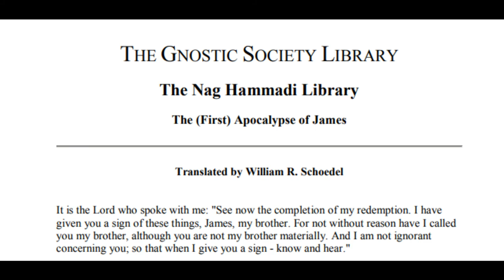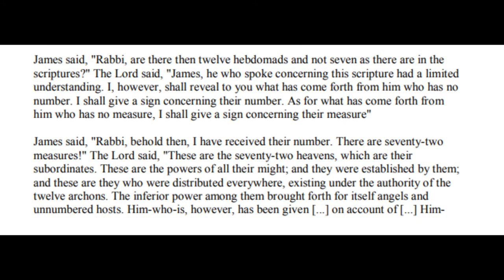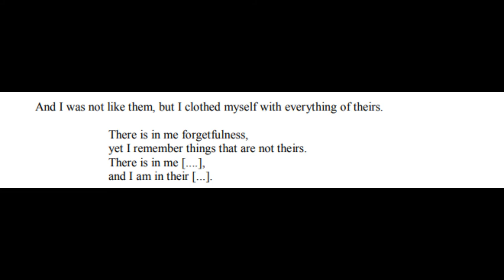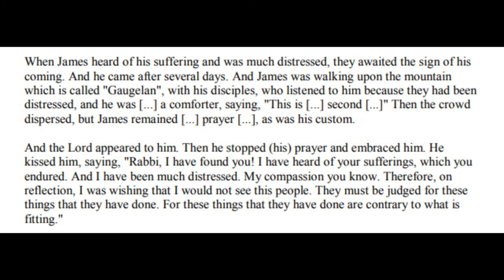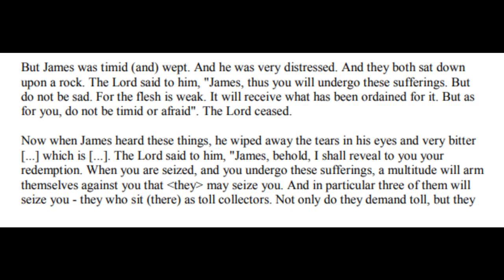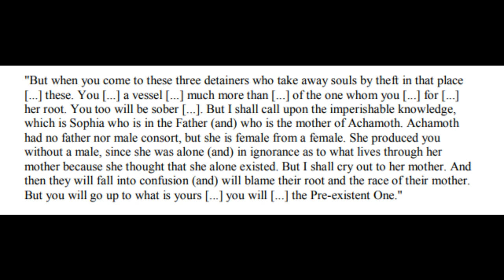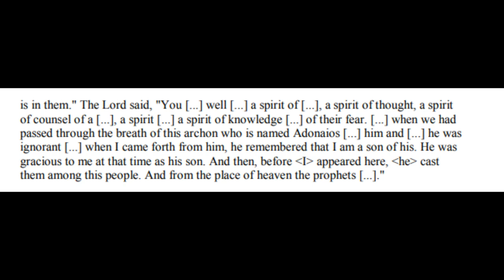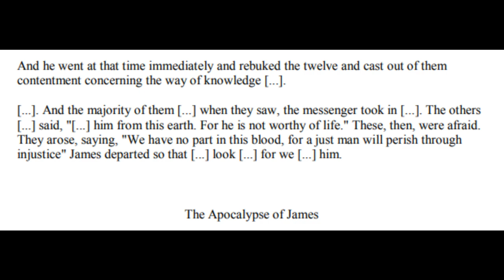The first Apocalypse of James - The Nag Hammadi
About the Nag Hammadi Library (The Nag Hammadi Scriptures)
The Nag Hammadi Library, a collection of thirteen ancient books (called "codices") containing over fifty texts, was discovered in upper Egypt in 1945. This immensely important discovery includes a large number of primary "Gnostic Gospels" – texts once thought to have been entirely destroyed during the early Christian struggle to define "orthodoxy" – scriptures such as the Gospel of Thomas, the Gospel of Philip, and the Gospel of Truth. The discovery and translation of the Nag Hammadi library, initially completed in the 1970's, has provided impetus to a major re-evaluation of early Christian history and the nature of Gnosticism. The leather-bound codices found at Nag Hammadi in 1945

For an introduction to the Nag Hammadi discovery and the texts in this ancient library, we offer several resources. First, read an excerpt from Elaine Pagels' excellent popular introduction to the Nag Hammadi texts, The Gnostic Gospels. Then, for an overview of the Gnostic scriptures and a discussion of ancient Gnosis, read this excerpt from Dr. Marvin Meyer's introduction to The Gnostic Bible. For another brief general overview, we offer an Introduction to Gnosticism and the Nag Hammadi Library by Lance Owens.

For further reading, The Gnostic Society Library Bookstore provides a selection of the foremost books on the Nag Hammadi library and Gnostic tradition.

Texts in the Collection:

All the texts discovered at Nag Hammadi are available in the Gnostic Society Library; the collection is indexed in alphabetical order, and by location in the original codices. A subject categorized list of the writings is also given below. You may search the entire collection of texts for keywords or phrases using our custom Nag Hammadi Search function.

We have special collections of resources dealing with two particularly important texts, the Gospel of Thomas, and The Secret Book (Apocryphon) of John. Several introductory lectures on the Nag Hammadi materials are provided, below.The Gnostic Bible, edited by Barnstone and Meyer

For many of the major writings in the Nag Hammadi collection more than one translation is provided in our library; where multiple translations are made available, we have listed the translators' names in parenthesis below the name of the scripture.

Several prominent scholars have granted us permission to present their original translations of Nag Hammadi texts here in the Gnostic Society Library. We are particular indebted to the assistance and contributions of Dr. Willis Barnstone, Dr. John Turner, Dr. Stevan Davies, and the late Dr. Marvin Meyer. Copyright information is given with the various translations in the library; contributors to this collection retain all copyright to their works.

The Nag Hammadi Scriptures, edited by Marvin MeyerThe International Edition of The Nag Hammadi Scriptures (published in 2007, edited by Marvin Meyer) provides authoritative translations for all of the Nag Hammadi texts, along with introductions and notes on the translations. We also highly recommend The Gnostic Bible, edited by Willis Barnstone and Marvin Meyer; this comprehensive volume includes excellent introductory material and provides beautiful translations for the most important Nag Hammadi scriptures. In preview, we provide an excerpt from Dr. Marvin Meyer's introduction to The Gnostic Bible.

Other important primary Gnostic texts – ancient writings discovered in the century before the recovery of the Nag Hammadi Library, including texts like the Gospel of Mary – are cataloged in the Classical Gnostic Scriptures section of the The Gnostic Society Library. Many scriptures in the Nag Hammadi collection were influence by Valentinus (c. 100–160 AD) and his tradition of Gnosis. Due to his importance, we have a large section of the library dedicated specifically to Valentinus and the Valentinian Tradition.

If you would like to see the ancient manuscripts themselves, digital images of the original Nag Hammadi Codices are available online at the Claremont Colleges Digital Library.